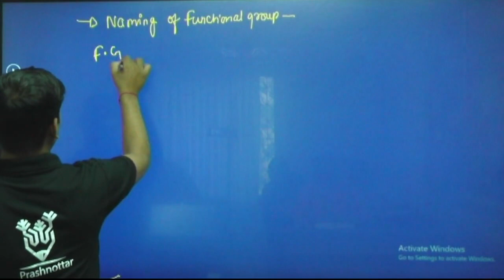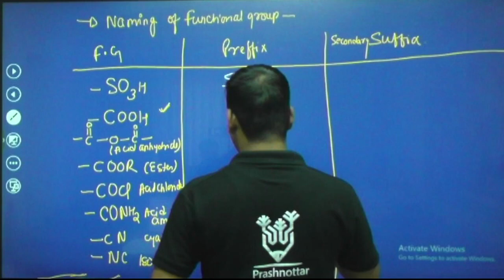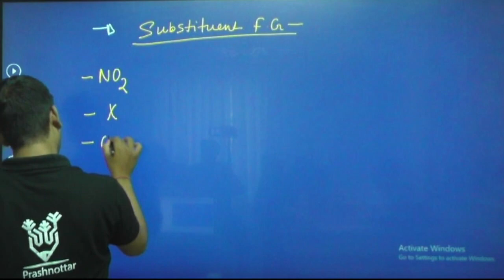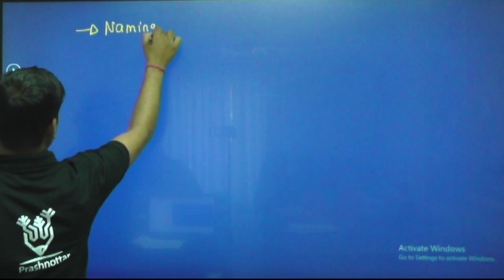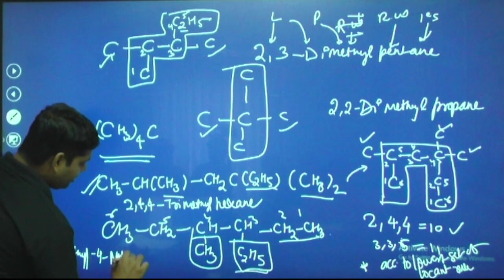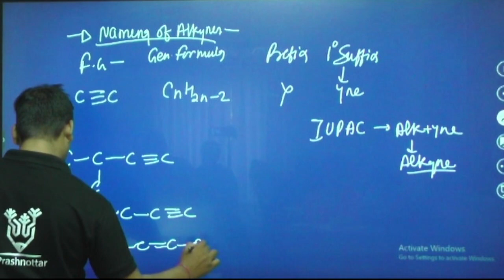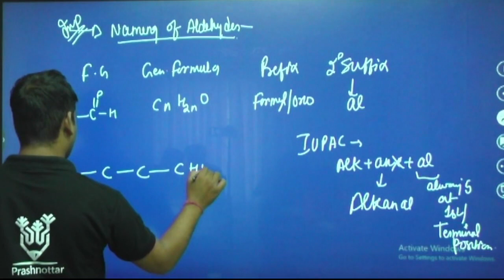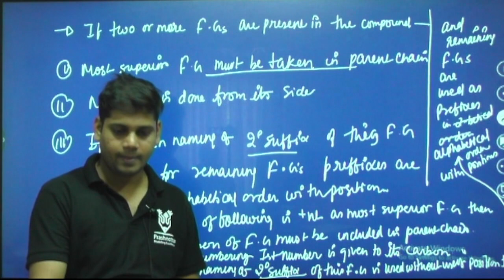SOME BASIC CONCEPTS OF ORGANIC CHEMISTRY | DR, SAWANT YADAV SIR| 11/12/12+NEET/JEE/BOARDS| 24 OCT